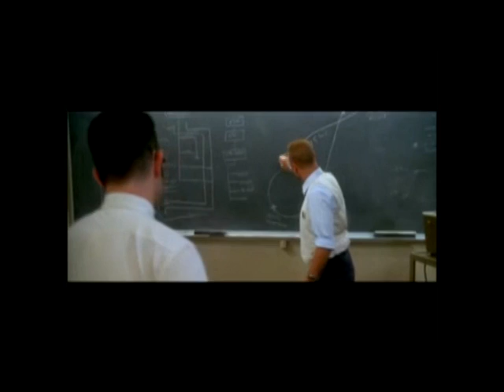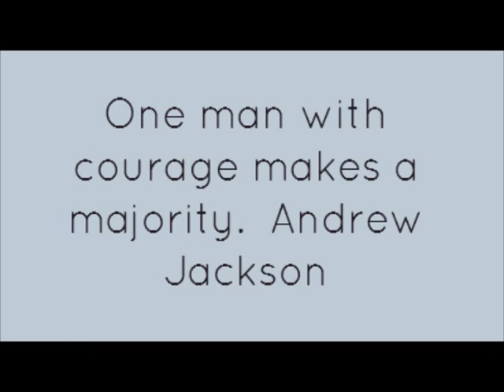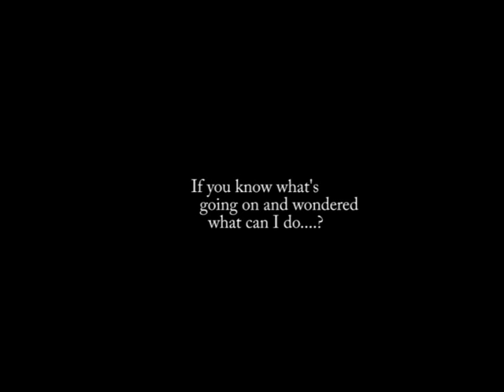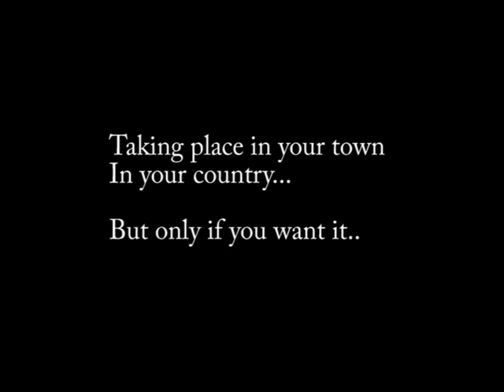Fukushima Protest Challenge WHERE ARE YOU? [Remix this!]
Fukushima Protest Challenge WHERE ARE YOU?

Fukushima Awareness Contest. Please watch, share and enter. Watch this video and consider entering his contest to spread the word about the Fukushima crisis. 400 tons (ADMITTED by TEPCO, so Multiply THAT amount by a factor of X!) of radioactive water are going into the Pacific Ocean every day! We don't have much time. Please let me know your thoughts and to enter you must comment on this video and fulfil the conditions of entry. I need at least 50 entries to go ahead with this competition. Good luck and God speed.

NOTE: THERE HAS BEEN A CHANGE OF DATE FOR THIS GET TOGETHER MARCH (due to conflict of scheduling). IT HAS BEEN CHANGED TO SEPTEMBER 28, 2013. This is your Formal invitation :) I HOPE TO SEE YOU ALL THERE! We Can and Have been making a difference. Let's continue to make a difference Together :) LET OUR VOICES BE HEARD! Stand up and Say Something :)

Since then, huge amounts of radioactivity have flowed from the wrecked reactors directly into the Pacific Ocean. Attempts to stop the flow of contaminated water from Fukushima into the sea were always unlikely to succeed. It is like trying to push water uphill. Now they all seem to have woken up to the issue and have begun to panic.

537 South 4700 West
Ogden, Utah 84404
September 28, 2013 at 1:00 PM EST
Washington Square Park, Washington DC

Be sure to let me know you have an entry.

When you press the pencil icon under your video, you'll see the red line under "Basic Info". To the right of that reads "Advanced Settings". Press advanced settings. Scroll down a little on the left hand column where it says "License and rights ownership". Then press Save changes in the blue box in upper right hand corner. That way YOU get the Remix button on Your video, too. It's that easy.